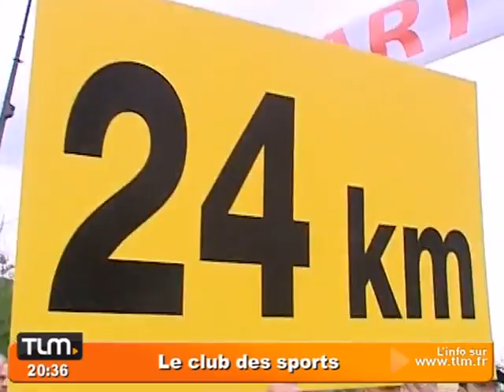Le Club des Sports du 10/10/2010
Retrouvez toute l'actualité sportive de Lyon et de son agglomération dans le JT des Sports de TLM. (DROITS RESERVES . Pour toute exploitation sur TV, web, mobile, aller